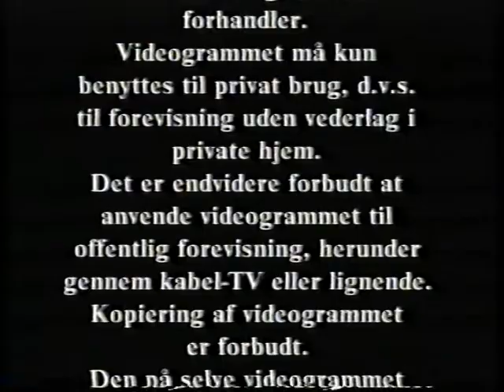Scanbox logo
This was taken from the VHS release of "Stargate" in Denmark.